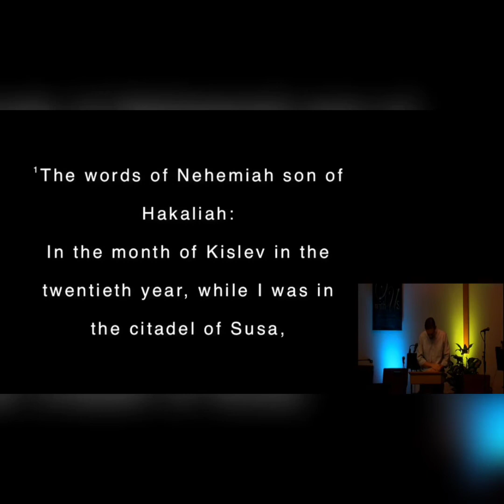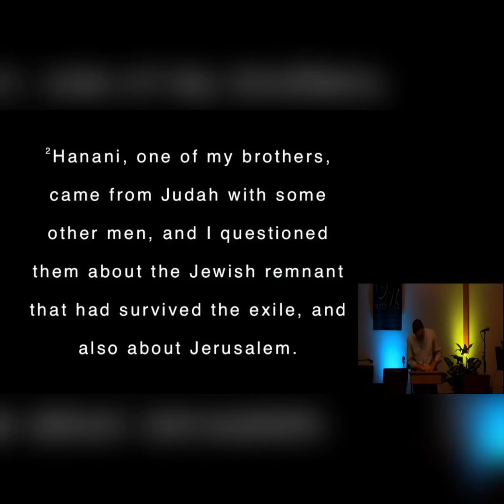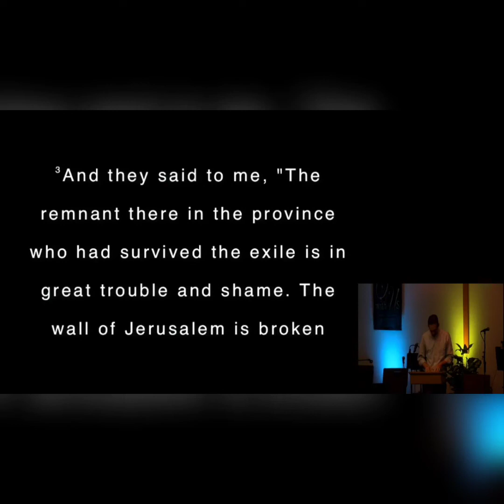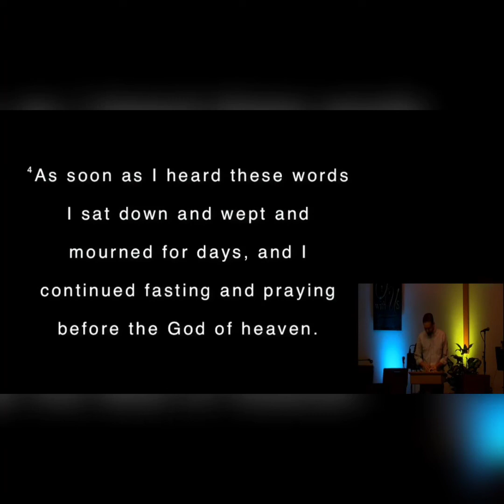Nehemiah 1:1-11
June 19, 2022
David Shrock